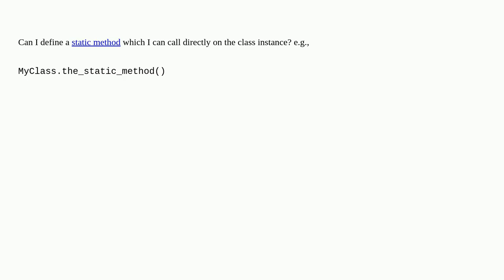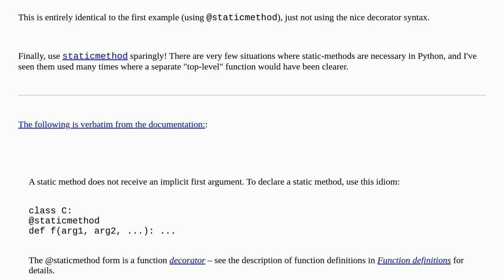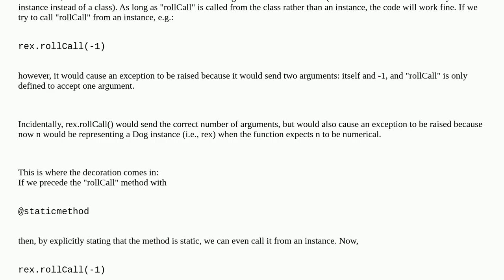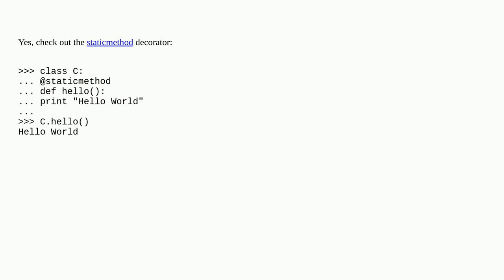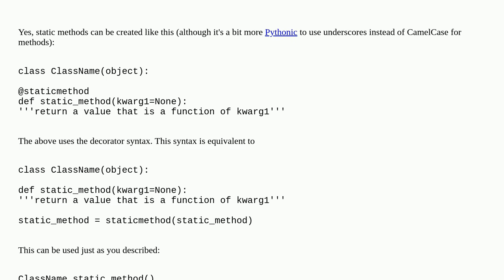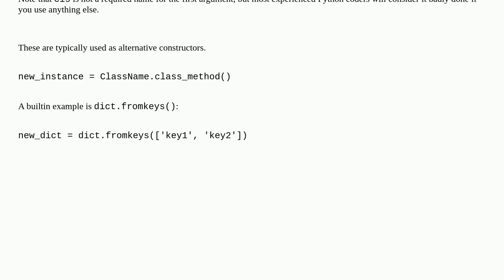Static methods in Python?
A special thanks goes out to the community

  python static-methods